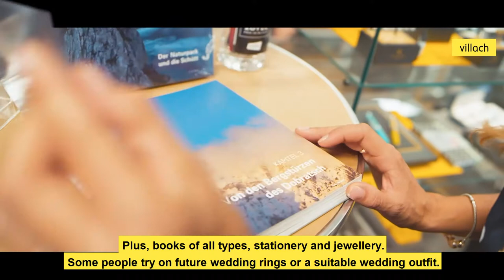VILLACH:boundless | shopping, enjoyment, food markets | city of Villach | imageclip english